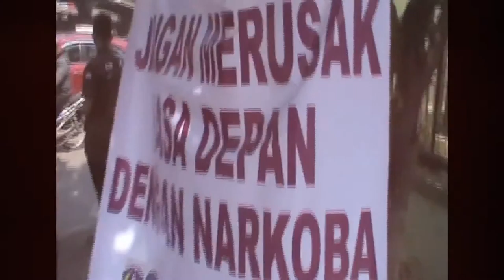H A N I Kodim Jakarta Utara 27 Juni 2015